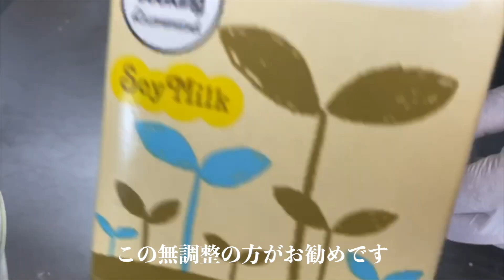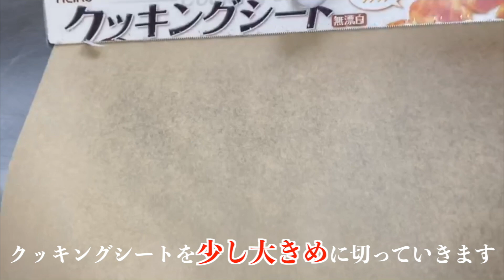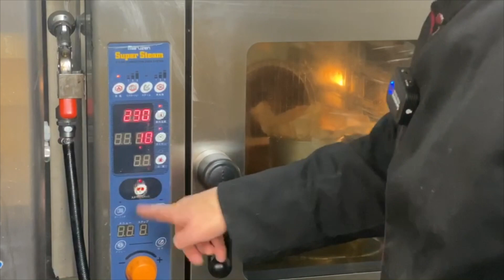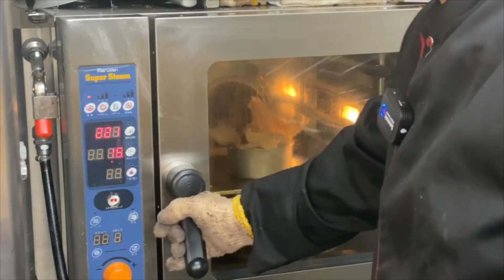【おからパウダー】簡単レシピ〜ダイエット応援【バスクチーズケーキ】の作り方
【おからパウダー】簡単レシピ〜バスクチーズケーキの作り方

おからパウダーのレシピをご紹介します。
今日の動画はおからパウダーを使った
【バスクチーズケーキ】の作り方を紹介します。

バター不使用、小麦粉不使用、砂糖不使用。
ダイエットされてる方や、糖質オフのスイーツを探されてる方にオススメです。

0:00 おからパウダーのバスクチーズケーキオープニング
0:25  失敗しない３つのポイント
1:35 おからパウダーバスクチーズケーキのレシピ紹介
3:30 1つ目のポイント
5:47 2つ目のポイント
6:10 230℃に余熱しておいたオーブンに入れます
7:35 ３つ目のポイント

おからパウダーレシピ
【バスクチーズケーキ】

♪丸型　１２センチ
🌟クリームチーズ　200g
🌟卵黄4個
🌟無調整豆乳　50cc
🌟ラカント　40g
🌟レモン汁　小さじ　1
🌟塩　ひとつまみ
🌟おからパウダー　5グラム
🌟きなこ　５グラム
⭐️水切りしたヨーグルト１００グラム

230度で１０分
220度で１５分

【準備】
オーブンを230℃に余熱する
型にクッキングシートを敷いておく

・クリームチーズを常温に戻して柔らかくしておく。
・ボールにクリームチーズ、おからパウダーなど全部の材料を入れて混ぜる
・型に流し込み230℃のオーブンで10分焼く
・温度を220℃に下げて15分焼く
（家庭のオーブンによって焼き時間が異なる場合があります）

おからパウダー
おからパウダーは、乾燥おからの粒子をより細かくしたものです。
製品にもよりますが、
粒が小さくさらさらとしているので、
飲みものにそのまま加えることもできます。

ただ乾燥させただけの乾燥おからと違い、粒子の大きさがそろっていることも特徴です。
そのためパウンドケーキなどのお菓子にも使いやすくなっています。

【おからのカロリー・糖質】
おからのカロリーをみてみると100gあたりのカロリーは、生おからで約111kcal、乾燥おからで約421kcalとなっています。

また、100gあたりの糖質量は、生おからが約2.3g、乾燥おからが約8.7gです。

一見すると、乾燥おからの方がカロリー・糖質が高くみえますが、これは乾燥おからの水分量が少ないためです。水分が少ない分、栄養素が濃縮されています。

【おからの効果効能】
食物繊維で便秘・がん予防
おからの食物繊維は100g中、約11.5gあります。
セルロースという種類の不溶性食物繊維が11.1gで水溶性食物繊維が0.4gとなっています。

不溶性食物繊維は腸内で消化吸収されることはなく、腸の蠕動運動に刺激を与え、便の腸内滞在時間を短くして、排出してくれます。

そのため腸内を常にきれいな状態にしてくれます。
善玉菌のえさにもなるので、腸内環境も整います。水溶性食物繊維は、腸内でゲル状になって腸の中をゆっくりすすみ、脂肪・コレステロールの吸収を阻害したり、血糖値の急上昇を抑えてくれたりします。

園尾　聖（そのお　せい）
・母子家庭で小さい頃からおばあちゃんと妹のご飯を作る
小学校６年生の卒業文集
夢は【コックさん】

⬇️夢叶いました
２０歳〜料理人（10年）
カフェ
フランス料理店
結婚式場などで腕を磨きました。

３０歳で独立スイーツ店
スイーツラボミルクを
オープンして10年

ただいま４０歳

スイーツラボミルク
住所 広島県福山市南蔵王町3-1-34
営業時間 10:00-19:00
定休日 月曜日（月曜日が祝日の場合は火曜日に振り替え）

美味しい料理やスイーツを
プロが簡単に作れるレシピをご紹介してます。